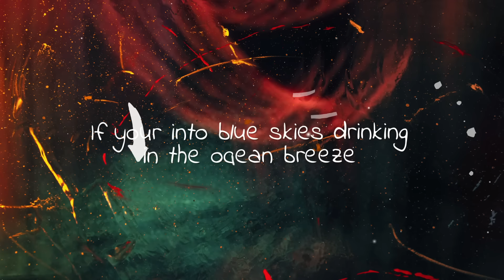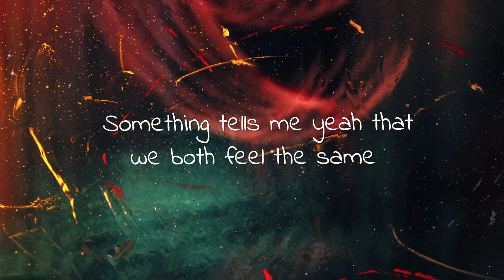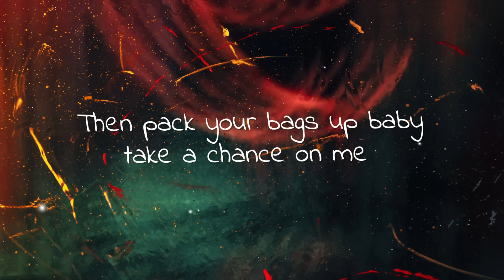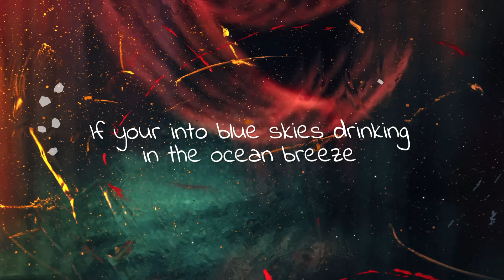Aexcit - Good To Go (Lyrics) ft. Danny Dearden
🎤  Lyrics:
I’ve spent all my nights here dreaming
Of somebody like you we could run away
All that messed up stuff we'll forget
Something tells me yeah that you might feel the same

I wanna lay on a mountain with
you next to me
Watch the waves keep rolling on an empty beach
You only got one life so come on take a leap
Say we’re good to go
If your into blue skies drinking in the ocean breeze
Then pack your bags up baby take a chance on me
We got the whole world calling and no place to be

I’ve got no idea how to say it
But I think I’m falling deeper everyday
A whole lifetime feels like a minute
Something tells me yeah that we both feel
the same

Aexcit - Good To Go (ft. Danny Dearden)